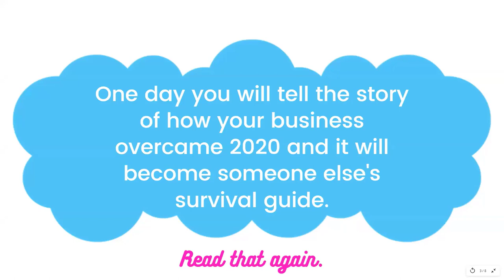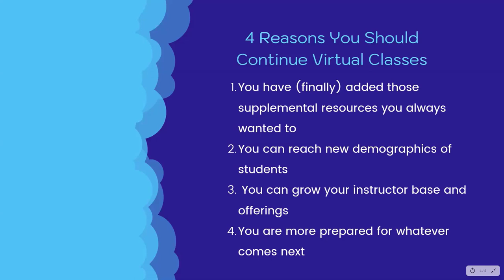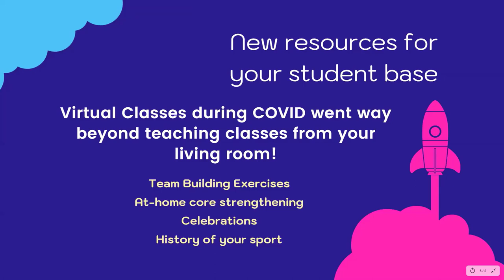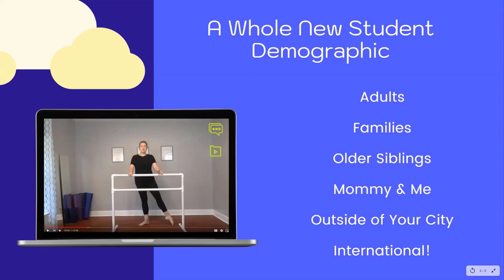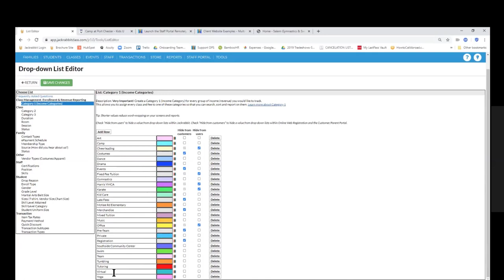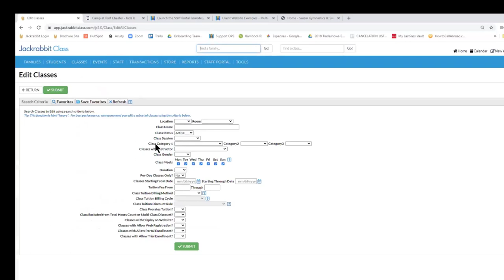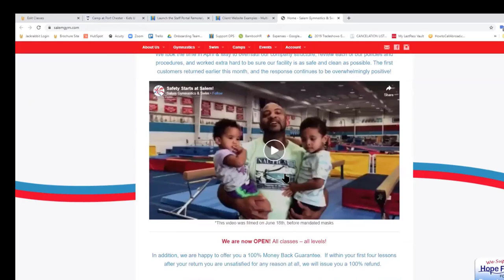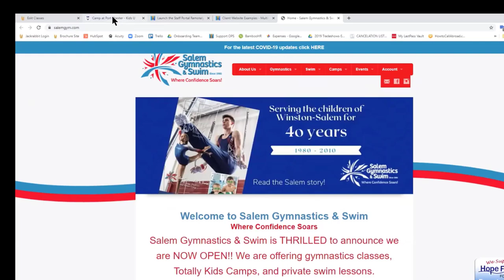Hybrid Classes: Virtual and In-Person Dance, Gymnastic Class Hosting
Hosting virtual and in-person classes at your dance studio, gymnastics cheer gym, or other youth activities center is an opportunity to expand your marketing reach and increase enrollment and retention. See how Jackrabbit recommends you host virtual and eLearning classes.